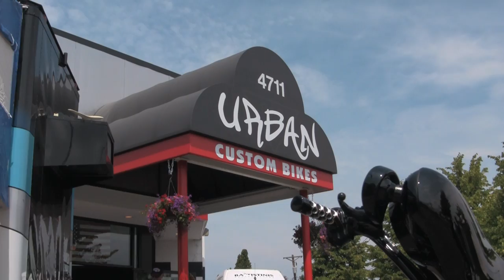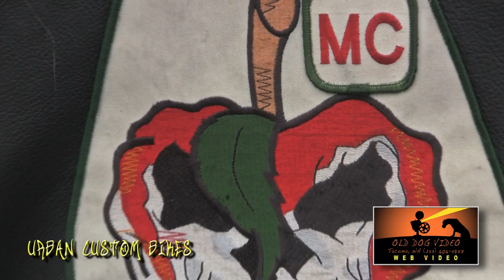Urban Custom Bikes 1st Anniversary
These are clips from the Urban Custom Bikes, in Fife, Washington, 1st Year Anniversary on 14 July, 2012.

This footage was about 96% Canon Vixia HF S10 and 4% Go Pro.

I edited it in Final Cut Pro 7.

The nature of the clips made this an ideal video to use a cut to the beat approach to the edit process.

Urban is a pretty savy bike shop, well regarded in the Puget Sound region, with very attractive shop rates too.

You will find a clip of two of my 06 Street Glide sidecar rig being serviced in this video, even though I do most of my own wrenching Urban's service and rates are so reasonable I let them work on my Street Glide. and I don't just trust anybody to do that, been burned to often with shody dealership maintenance to let just anybody wrench on my bike .and I know for fact if there is a question on an issue, Urban will work with the cutomer to resolve it. They get my recomendation, I don't give it lightly.

To check out the quality of their Custom Build bikes check out the February 2012 issue of Urban Bagger magazine. there is a six page spread on one of thier builds in the issue.